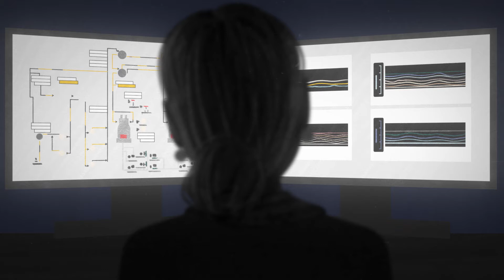Methane Reductions 101 with Vanessa Ryan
The natural gas and oil industry is creating solutions to climate change.